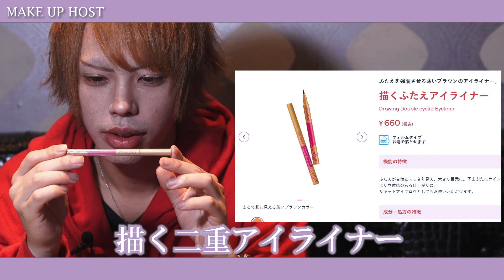ホストのリアル出勤メイク!!～Get ready with me ～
▶ホストクラブ紹介求人サイト
全国のホストクラブ800店舗、イケメンホスト10000人以上を一挙紹介してます！！良かったら見てね！

▶LINE＠ でも情報を発信しています！

▶ホスホスちゃんねる【ホスホスサイト内の動画掲載ページ】

参考画像サイト
@cosme（アットコスメ）